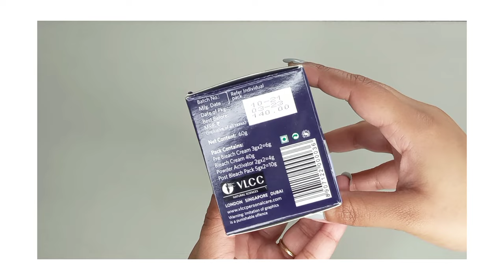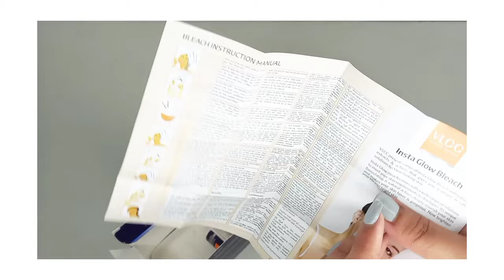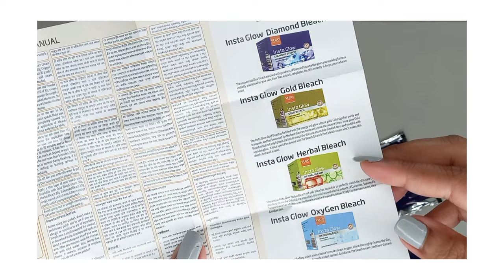VLCC Instaglow Diamond Bleach | How to use Bleach on face | Full review & Demo